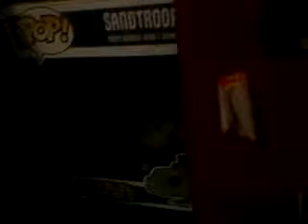SpongeBob and Patrick Show 13